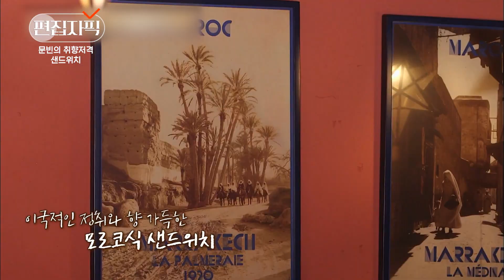문빈이 Who who 불면서 먹은 고기 듬뿍 바삭 샌드위치 여기 맛집이네 🤤